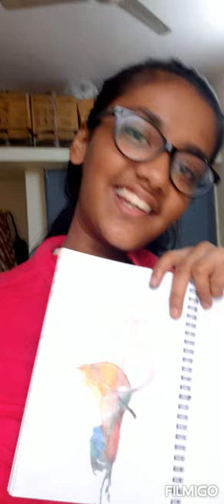Beautiful thread art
What will pink's friend do with the thread